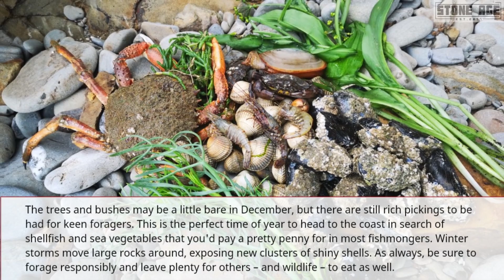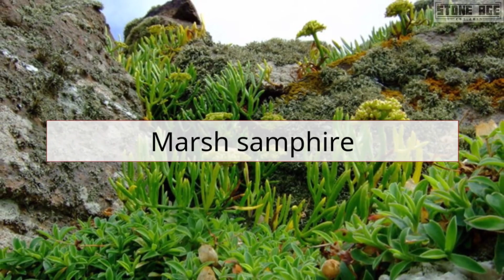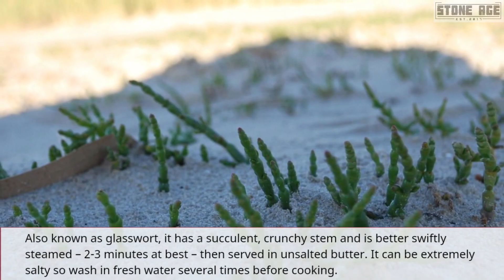Monthly UK Foraging Guide: December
This is a beginner's guide to foraging in Britain and explains what you can gather in hedgerows, woodlands, along the coast and in the countryside. Learn how to forage responsibly and safely, what's in season each month and where to find it.

Get more from this channel with this useful porthole to all the information you'll ever need for your outdoor recreation. It's kinda like an interactive guide and resource directory for the outdoors - Downloadable outdoor Guides, Live Webcams, Map Resources, Weather Forecasts, Shared Photo Gallery, Various Chat Rooms for Outdoor Hobbies, Online Community Garden, Blogs and so much more

Join the Tribe and get special permissions, live chat, extra content, live video streaming, and as a member of the Tribe you'll also get channel mentions and behind-the-scenes access.

Join The Outdoor Community on Reddit:
A place where you can share your outdoor videos and connect with other outdoor enthusiasts, explorers & Youtube creators.